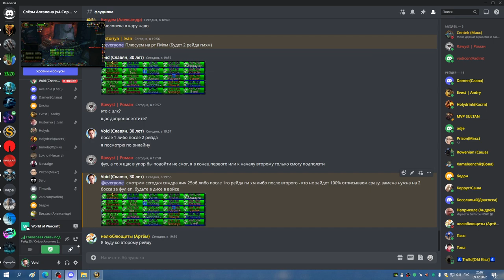1й ГМ ХМ МИШКА 09 12 22